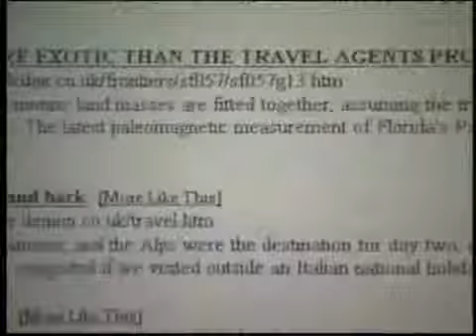RezView NG Movie Trailer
Everyone loves a trailer teasing the next big hit! Excitement was created as hoteliers around the globe heard details about Pegasus Solutions latest innovation, RezView NG.